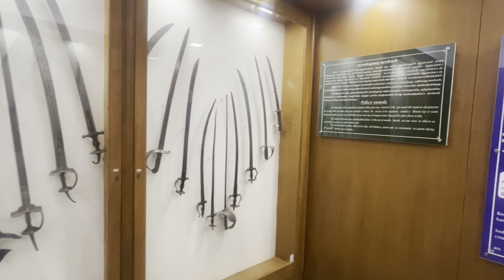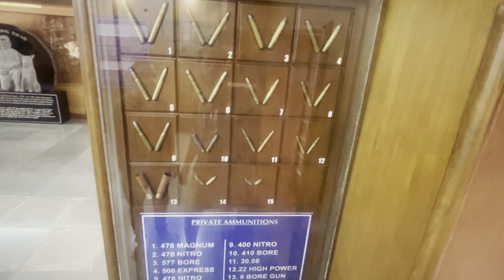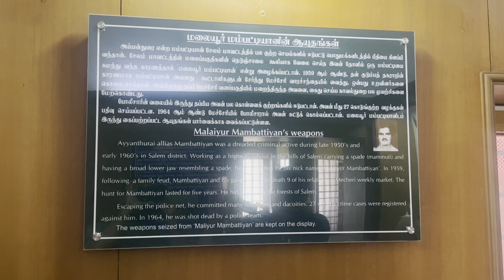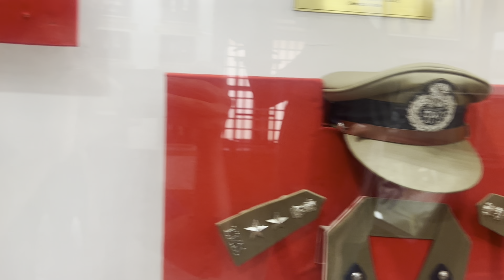Kovai Police Museum | Seized weapons of Veerappan, Malaiyur Mambatiyan and Srilankan Militants 🔪🔫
Police Museum Coimbatore building had housed “Hamilton Police Co-operative Hostel Society” since 1918. In 2016, this building was repaired and restored to its original glory.

In this museum, Various types of arms and ammunitions which are used by the police such as rifles, pistols, bullets etc are at display

Also at display are the Weapons seized from forest brigand Veerappan and Malaiyur Mampattiyan.

We can also see the gadgets used by the Bomb Detection and Disposal Squad.

Operating Time: 9 am to 4 pm

Please Note: Monday Holiday

Entry Fee: 10 Per head

Address:
XXW9+Q6H, State Bank Road, Opposite to Railway Station, Gopalapuram, Coimbatore

places in coimbatore
coimbatore tourist places
places to visit in coimbatore
things to do in coimbatore
tourist places near coimbatore
coimbatore famous for
hill stations near coimbatore